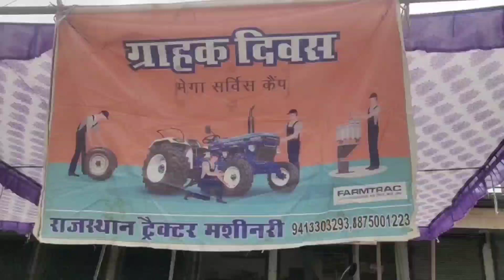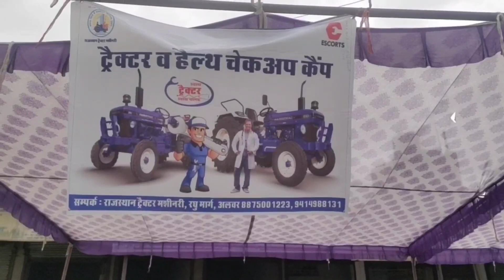मेगा सर्विस कैम्प | राजस्थान ट्रेक्टर मशीनरी के सौजन्य से | healt check up customer ke liye | alwar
singhal tractor | singhal tractor machinery kishangarh bas alwar
ट्रेक्टर से संबंधित जानकारी आपको मिलती रहेगी | नमस्कार किसान भाइयों
में निसार खान हमारे youtube चैनल SINGHAL TRACTOR  में आपका स्वागत है
| फार्मट्रैक ट्रेक्टर मॉडल |
Farmtrac tractor future
Farmtrac tractor model |
| Escorts tractor |
farmtrac power maxx epi | farmtrac 35 | farmtrac 41xp | farmtrac 45
Old tractor loader
Farmtrac tractor OLX haryana
Farmtrac 45 OLX jhunjhunu
Farmtrac 45 Second Hand Price
Farmtrac 60 OLX up for sell
Farm Tractor 60 OLX Punjab
Farmtrac 45 tractor olx haryana
Farmtrac 45 Old model HP
farmtrack45 bikau low prize
OLX farmtrac 60
Farmtrac tractor sell
Farmtrac tractor bikau
ford3600 trector for sell
escort trectors sell
Ford Tractor 3600 for sell
Ford 3600 HP sell
Ford 3600 for sale in Punjab bikau
Ford tractor price in India 2021
Ford 3600 olx Haryana
Ford tractor old model for sell
Ford 3600 Tractor modified Price
Ford tractor Price in India 2020
tractor stunt
 swaraj tractor sell
tractor tochan
massey ferguson
sonalika tractor
massey ferguson tractor
mahindra tractor
ford tractor
indofarm tractor
ace tractor
john deere
john deere tractor
kubota tractor
New holland
New holland tractor
hindustan tractor
POWERTRACK TRACTOR
FARMTRACK TRACTOR
preet tractor
JCB GEAR BOX
REPAIR JCB
GEAR BOX
tractor
swaraj
sonalika
mahindra
ford
ace
indofarm
JCB
kubota
preet
POWERTRACK
FARMTRACK
old tractor loader
second hand loader
second hand loader for sale
old loader for sale
old tractor loader for sale
eicher tractor with loader
eicher 241 with loader
New tractor purchase
loader with massey Ferguson
loader with mahindra di tractor
old tractor for sale
second hand tractor loader
purana loader
purana tractor loader
powerful tractor loader for sale
tractor Lodher
Lodher
Lodher tractor
tractor
ट्रैक्टर लोढर
ट्रैक्टर लोढर
john deere 5310
john deere
john deere 5310 4wd
john deere 5310 new model
mahindra 605 di v/s john deere 5310
john deere 5310 turbo
mahindra v/s john deere
john deere tractor price
john deere 5310 gear system
john deere 5310 4wd tractor
swaraj 963 vs john deere 5310
john deere 5310 vs swaraj 963
john deere 5310 vs swaraj 855
swaraj 855 vs john deere 5310
Tractor Loader
Loader Dozer
Massey tractor loader
Massey india
Massey
massey 241 tractor
241 massey dynatrack
massey ferguson
Massey tractor
massey ferguson 241 dynatrack
241 dynatrack
Massey Dynatrack
Tractorjunction
massey ferguson tractor models
massey tractor New Model
Farmtrac tractor stunt
241 DI DynaTRACK
Tractor stunt
best driver in the world
tractor stuck
swaraj
John Deere
tractor
kubota tractor
tractor price
rice farm
mini tractor
rice plant
tractor tractor
tractor race
cultivate
rotavator
tractor ki video
tractor stunt
eicher tractor
tractor video
organic farming
tractor farming
agriculture
tractors stuck in mud
back loader
tractor back loader
tractor backhoe
agricultural implements
agricultural heavy implements
tractor stunt
swaraj tractor
tractor tochan
massey ferguson
sonalika tractor
massey ferguson tractor
mahindra tractor
ford tractor
indofarm tractor
ace tractor
john deere
john deere tractor
kubota tractor
New holland
New holland tractor
hindustan tractor
POWERTRAC TRACTOR
FARMTRAC TRACTOR
antique tractor
preet tractor trector loder for sell
JCB GEAR BOX
REPAIR JCB
GEAR BOX
tractor
swaraj trector loder for sell
sonalika trector loder for sell
mahindra tractor loder for sell
ford tractor loder for sell
ace tractor loder for sell
indofarm tractor loder for sell tractor loder for sell
kubota tractor loder for sell
POWERTRAC trector loder for sell
FARMTRAC trector loder for sell
ford3600 for sell
ford escort sale
ट्रैक्टर बिकाऊ
फार्मट्रैक
भारत का पहला ट्रैक्टर
सबसे सस्ता ट्रैक्टर
ट्रेक्टर का इतिहास
ट्रैक्टर कंपनी
भारतीय ट्रैक्टर
सबसे ताकतवर ट्रैक्टर फार्मट्रैक
ट्रैक्टर Price
सबसे दमदार ट्रैक्टर
ट्रैक्टर कीमत
सिंघल ट्रेक्टर मशीनरी
छोटा ट्रैक्टर
Farmtrac agency |
tractor in haryana | tractor haryana holland
old | new tractor haryana Punjab
Eicher tractor OLX haryana
Tractor Price in Haryana
Olx tractor haryana john deere
Swaraj tractor olx haryana  second hand tracor Rajasthan
पुराने टेक्टर बिकाऊ | सेकंड हैंड ट्रेक्टर बिकाऊ
पुराना ट्रैक्टर tractor for sale
used tractor for sale
massey ferguson
massey tractor
मेसी ट्रेक्टर
used tractors
massey 241
massey ferguson tractor prices
mf tractor
massey 241 price
massey tractor 241
massey ferguso
241 tractor price
massey Ferguson 241
ferguson 241 di price
Singal trector
Farmtrac_tractor_for_sele new old